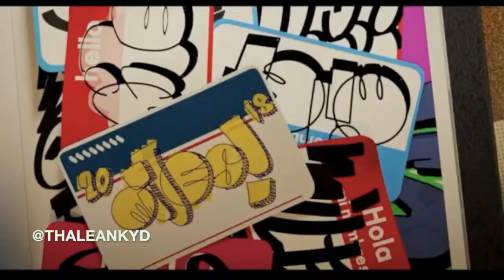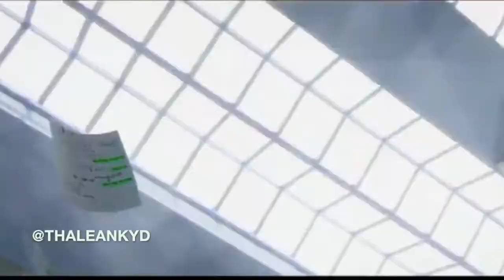Spider-man into the spider verse (LEAN EDITION) ‼️‼️😂😂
YOUTUBE IM BACK BABY ! P.s (I plan on making more of these of these of you guys enjoy it) DEUCE DILL !